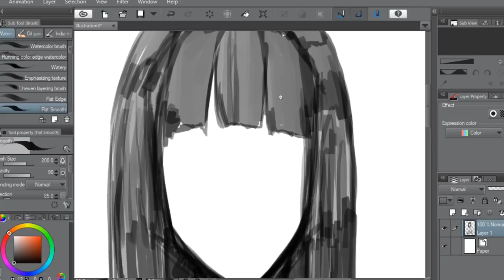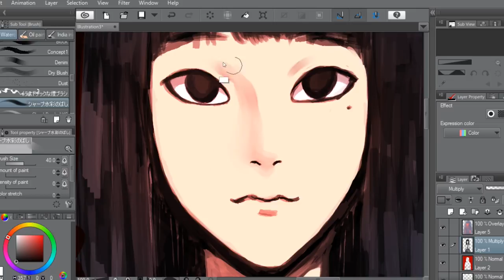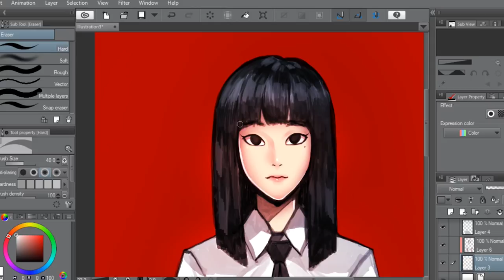Speed Paint :แนนโน๊ะ [Girl from Nowhere]